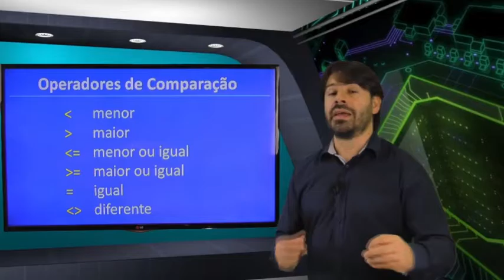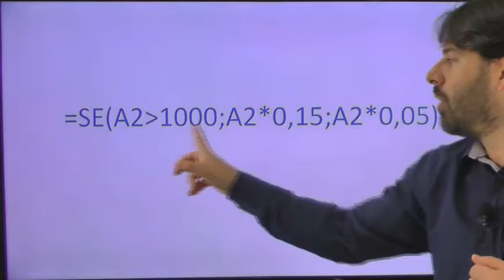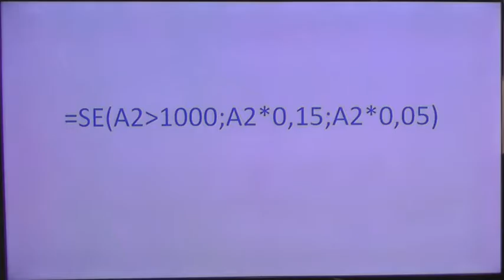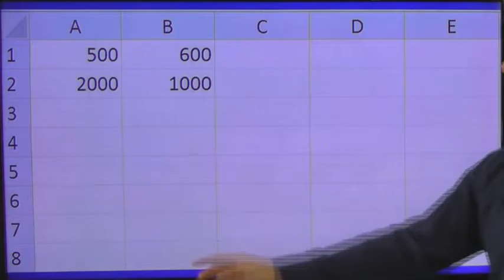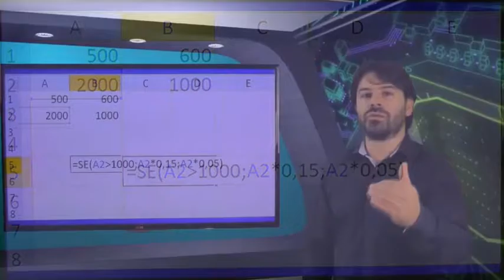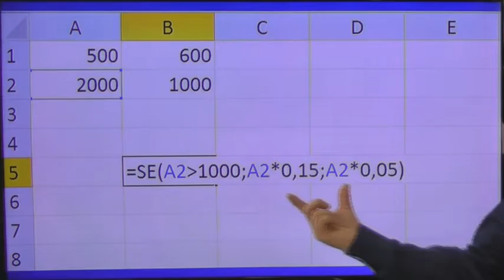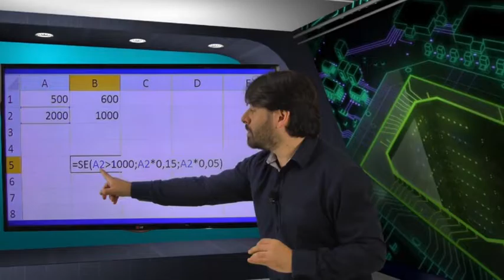Concurso Banco do Brasil 2016 - Informática - Aula Gratuita - Aula 13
Concurso Banco do Brasil
Aula Gratuita de Informática
Matéria: Excel 2013, planilhas.
Assunto: células, fórmulas, função, se, exemplos.
Professor Rodrigo Schaeffer - aula grátis.

Aula 13